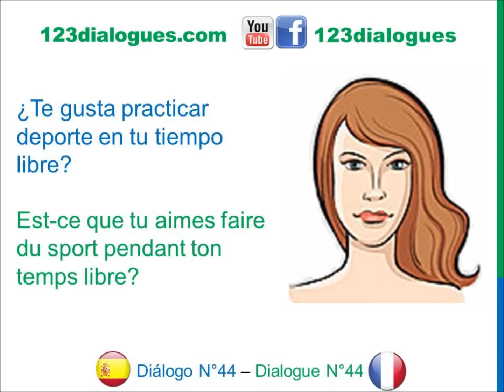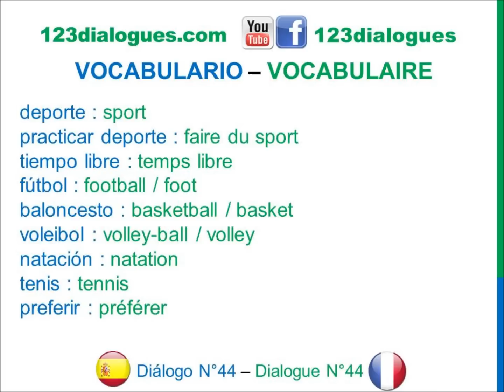Diálogo 44 Espagnol Francés - Deportes Pasatiempos - Sports Passe-temps Loisirs